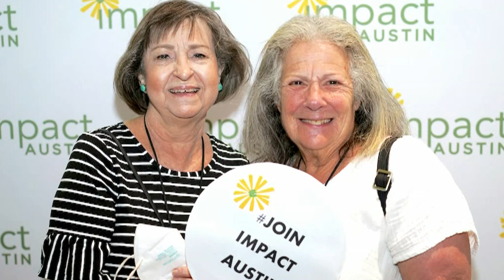Central Texas heart transplant survivor loses battle to West Nile Virus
Seventy-seven-year-old community leader Christine (Chris) Cavner, who was also a heart transplant recipient, passed away on Sept. 22 due to complications from West Nile virus. This marks Travis County's first West Nile virus-related death for 2023. Cavner was a prominent member of the Impact Austin organization, a collective that funds non-profits, and was known for her compassion and dedication. She was also an avid supporter of AjK Family Rescue. After receiving a heart transplant in 2017, Cavner connected deeply with her donor's family. The medication she took post-transplant weakened her immune system, making her vulnerable to the West Nile virus. Despite the loss, her family expresses gratitude for the additional years they shared with her.